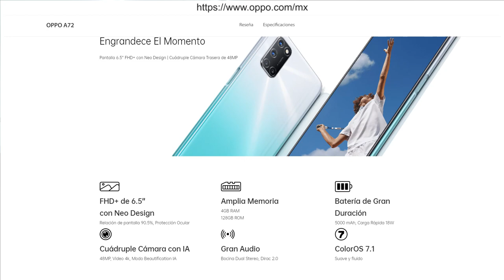YouTube Retendrá un porcentaje de tus ingresos a partir de Junio 2021 | Xiaomi libre | 17 Marzo 2021